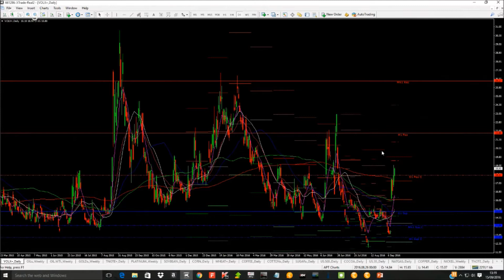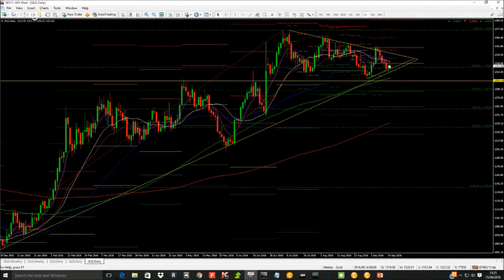Gold complete analysis A lot of opportunities ahead of volatile times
Co-founder and Director of The Gold & Silver Club, Phil Carr, analyses gold prices and how the XAUUSD could move in the days and weeks to come. He highlghts that the gold is providing lots of opportunities to traders, specially now that the VIX is rising.